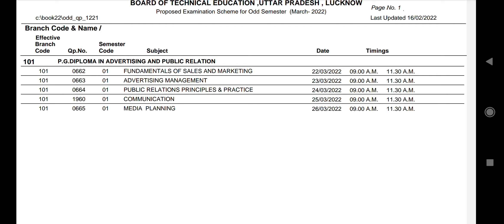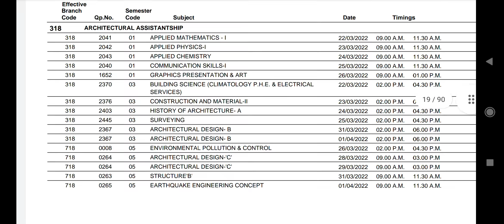डिप्लोमा exam date for Odd Semester (March 2022) / bteup exam date/polytechnic